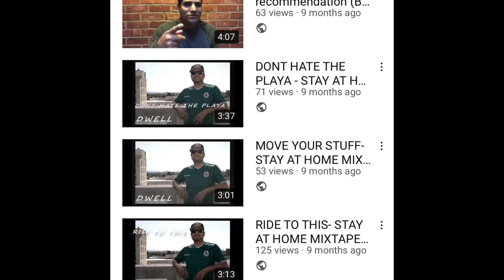Chicano rap is all the same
My tho it’s on Chicano rap. We’re it was we’re it is and we’re it is going. I talk about many of today and the past rappers of the culture...